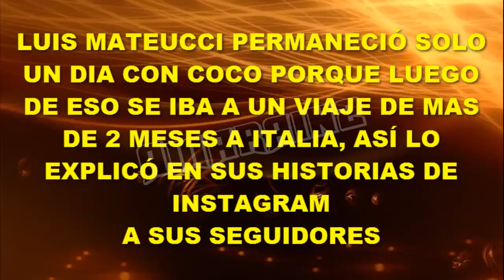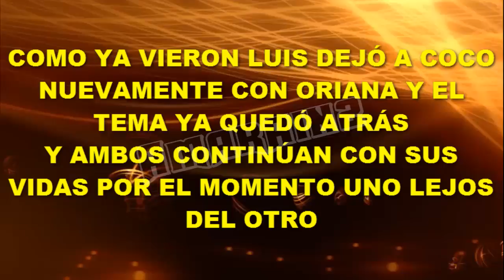LUIS MATEUCCI DEJÓ A COCO CON ORIANA Y VIAJÓ A ITALIA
Luego de haber pasadó todo un día con Coco, Luis lo devolvió a Oriana y se fue de viaje a Italia, Luis explicó a sus seguidores las razones de este viaje.